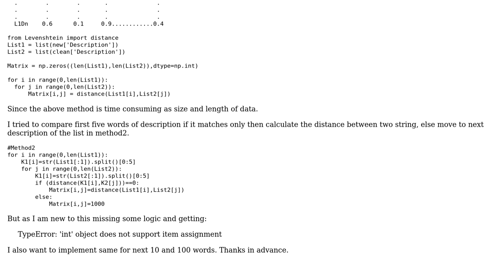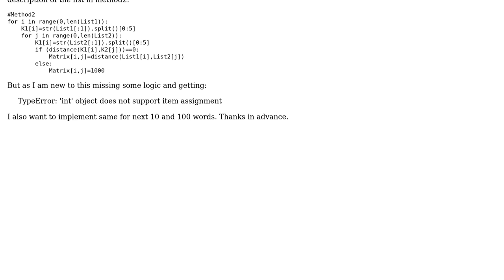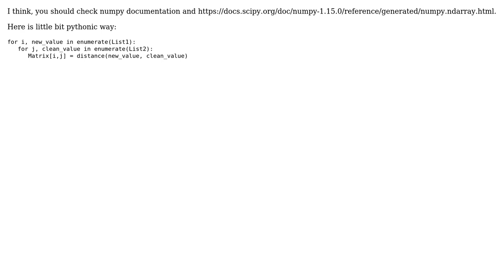Python: Efficient way to find Levenshtein edit distance in a matrix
With thanks & praise to God, and with thanks to the many people who have made this project possible! | Content (except music & images) licensed under CC BY-SA | Music | Images & others | With thanks to user PCH user Nikolay Gogol and the Stack Exchange Network Trademarks are property of their respective owners. You are responsible for your own actions.